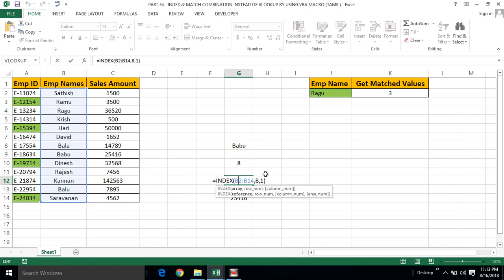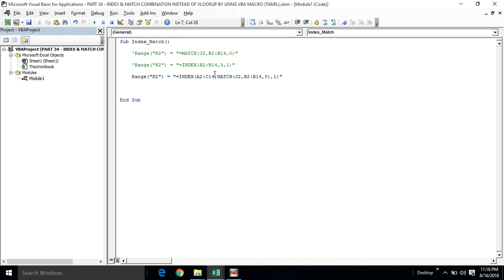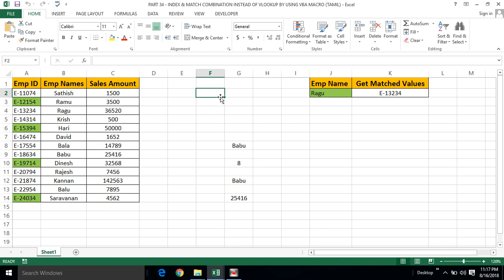PART 34 - INDEX & MATCH COMBINATION INSTEAD OF VLOOKUP BY USING VBA MACRO (TAMIL) | Kallanai YT